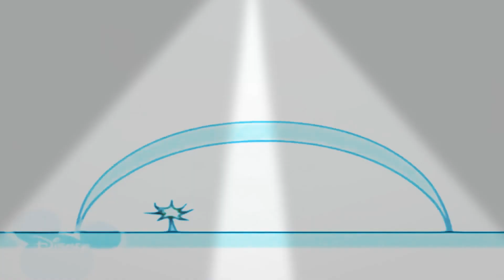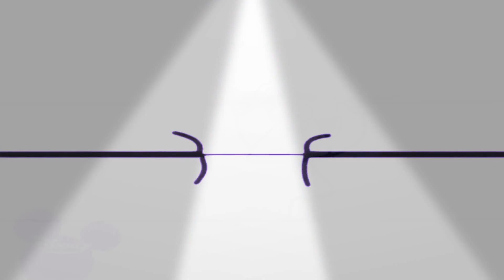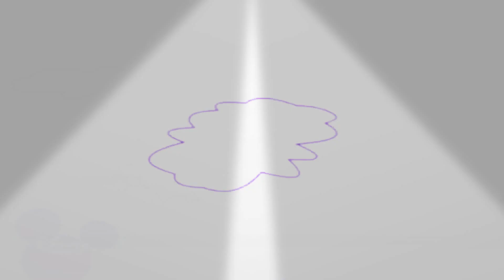27 квітня 2021 р.